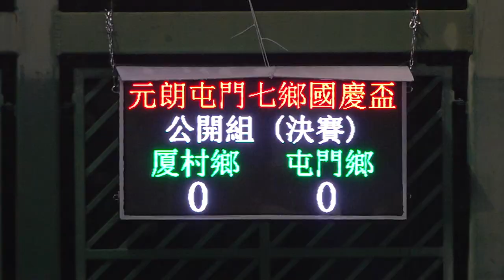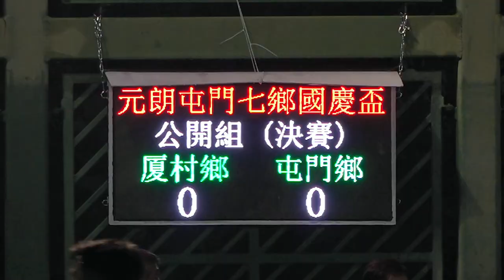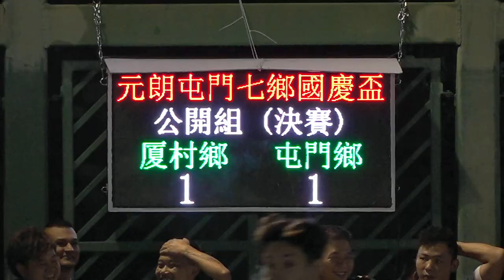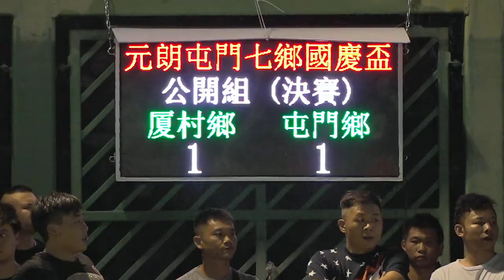厦村鄉vs屯門鄉(2023.10.28.元朗屯門七鄉國慶盃七人足球邀請賽公開組決賽)精華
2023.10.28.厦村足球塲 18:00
厦村鄉(藍)~(0) 1 : 1 (2)~屯門鄉(白)